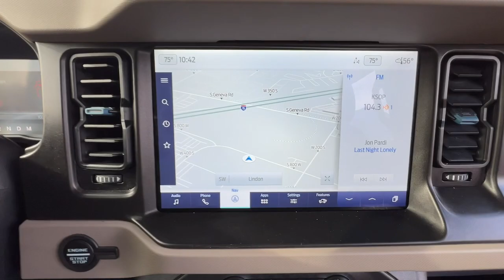2022 Ford Bronco Lindon, Pleasant Grove, Provo, Orem, American Fork F42000A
Hot Pepper Red Metallic Tinted Clearcoat Used 2022 Ford Bronco Wildtrak available in 452 S. Lindon Park Drive, Lindon, Utah at Murdock Hyundai of Lindon. Servicing the Lindon, Pleasant Grove, Provo, Orem, American Fork, UT area.

452 S. Lindon Park Drive

**Ford Bronco Wildtrak**brbr*360-Degree Camerabr*Adaptive Cruise Controlbr*Alloy wheelsbr*Automatic temperature controlbr*Lux Packagebr*Evasive Steering Assistbr*Front Parking Sensorsbr*Heated Steering Wheelbr*Navigation systembr*B&O Sound System by Bang & Olufsenbr*Universal Garage Door Openerbr*Wireless Charging Padbr*4wdbrbrHot Pepper Red Metallic Tinted Clearcoat 12 LCD Capacitive Touchscreen w/Swipe Capability 2 Smart Charging USB Ports In Dashboard 360-Degree Camera ABS brakes Adaptive Cruise Control Additional Sound Deadening Alloy wheels Automatic temperature control Connected Built-In Navigation Equipment Group 354A Lux Package Evasive Steering Assist Front Parking Sensors Fully automatic headlights Heated Steering Wheel Information on Demand Panel Navigation system: Connected Navigation Radio: B&O Sound System by Bang & Olufsen Sideview Mirrors Universal Garage Door Opener Wireless Charging Pad. 2.7L EcoBoost V6 4WD 10-Speed Automaticbrbrbr**MURDOCK CERTIFIED**brIncludes the following items:br* Full comprehensive multi-point inspectionbr* Factory Certified Technicianbr* Three month 3000 mile warrantybr* Complimentary carwashes for lifebr* Five-day exchange policybr* Free annual state inspectionbr* CarFax Reportbr* Uber/Lyft appointment transportationbr* WiFi soda and snacksbr*All prices reflect dealer arranged financing.brbrCALL FOR AN APPOINTMENTbrbr. Recent Arrival!brbrAwards:br  * NACTOY 2022 North American Utility of the Year
Navigation system: Connected Navigation|Equipment Group 354A Lux Package|6 Speakers|AM/FM radio: SiriusXM with 360L|AM/FM Stereo|Radio data system|Radio: B&O Sound System by Bang & Olufsen|SiriusXM Radio w/360L|SYNC 4|Air Conditioning|Automatic temperature control|Front dual zone A/C|Power steering|Power windows|Remote keyless entry|Steering wheel mounted audio controls|Universal Garage Door Opener|Traction control|4-Wheel Disc Brakes|ABS brakes|Dual front impact airbags|Dual front side impact airbags|Emergency communication system: 911 Assist|Front anti-roll bar|Front wheel independent suspension|Integrated roll-over protection|Low tire pressure warning|Occupant sensing airbag|Overhead airbag|Brake assist|Electronic Stability Control|Exterior Parking Camera Rear|Front Parking Sensors|Auto High-beam Headlights|Delay-off headlights|Front fog lights|Fully automatic headlights|Panic alarm|Security system|Adaptive Cruise Control|Speed control|Heated door mirrors|Power door mirrors|Sideview Mirrors|12 LCD Capacitive Touchscreen w/Swipe Capability|2 Smart Charging USB Ports In Dashboard|360-Degree Camera|Additional Sound Deadening|Apple CarPlay & Android Auto|Auto-dimming Rear-View mirror|Compass|Connected Built-In Navigation|Connected Navigation|Driver door bin|Driver vanity mirror|Evasive Steering Assist|Front reading lights|Heated Cloth Bucket Seats|Heated Steering Wheel|Illuminated entry|Information on Demand Panel|Leather Shift Knob|Outside temperature display|Overhead console|Passenger vanity mirror|Tachometer|Telescoping steering wheel|Tilt steering wheel|Trip computer|Voltmeter|Wireless Charging Pad|Front Bucket Seats|Front Center Armrest|Heated front seats|Split folding rear seat|Passenger door bin|Alloy wheels|Wheels: 17 Black High Gloss-Painted Aluminum|Variably intermittent wipers|4.7 Axle Ratio